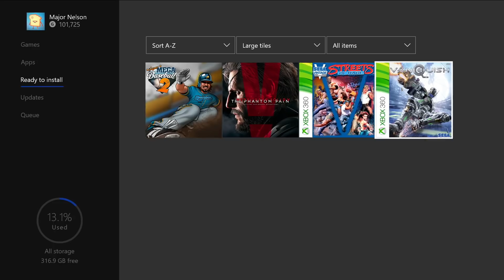XBOX ONE Free Games - May 2018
XBOX ONE Free Games - May 2018 (Games with Gold - Xbox Live / XBLA)